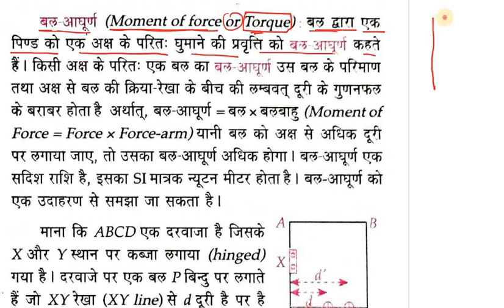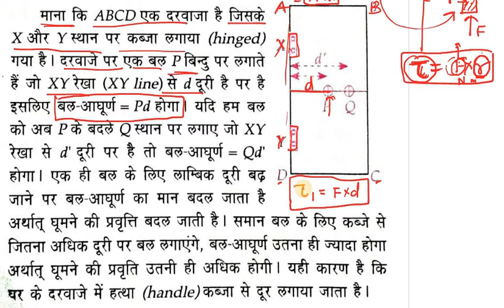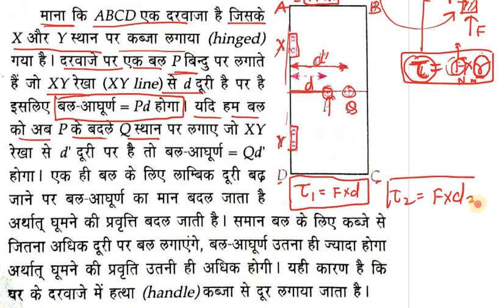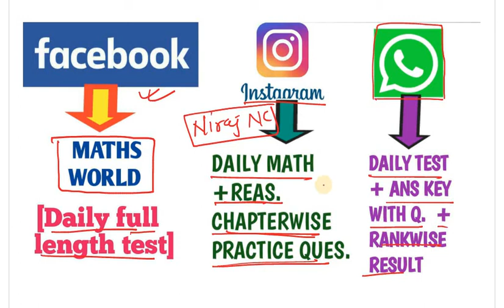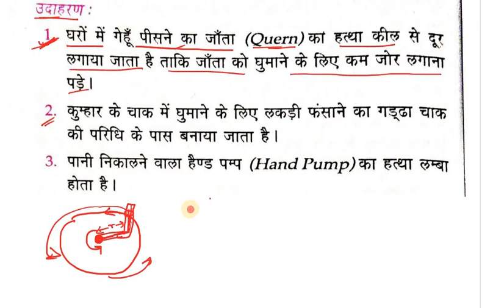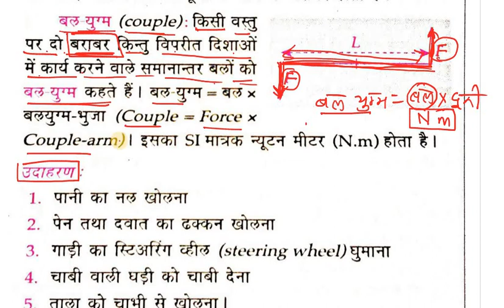Lucent general science part 14 | बल आघूर्ण | moment of Force | torque | ssc | railway | Bpsc | jpsc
मैं नीरज ( STATION_MASTER_NTPC_2015) में selected हूँ.
दोस्तों मै आपलोग के लिए Lucent's general science का physics,  numerical प्रश्न के साथ लेकर आया हूँ.  दोस्तों एक बार जरुर देखो.
चैनल के playlist में जाकर railway 3200+ math का solution भी जरुर देखें.